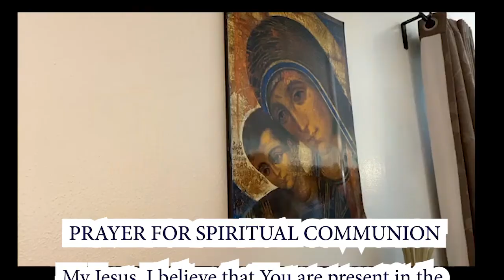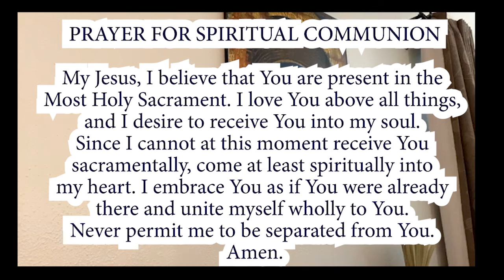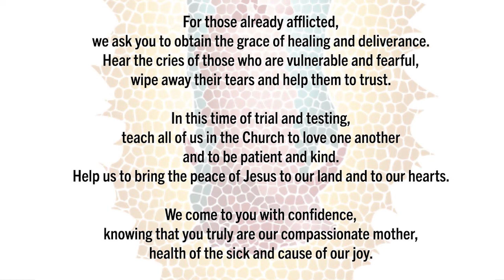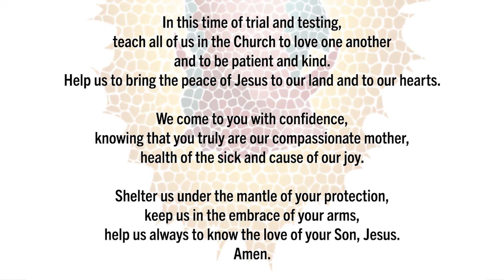03192020 Mass Solemnity of St Joseph